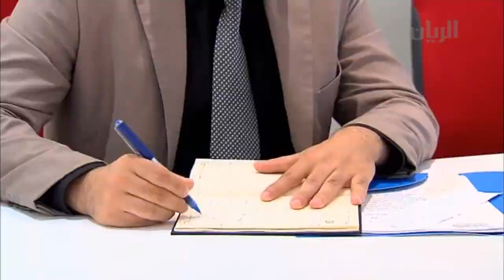تقرير برنامج تراحيب من قناة الريان عن المؤتمر الصحفي للبطولة الدولية الثانية لمناظرات المدارس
تقرير برنامج تراحيب من قناة الريان عن المؤتمر الصحفي للبطولة الدولية الثانية لمناظرات المدارس باللغة العربية التي ينظمها مركز مناظرات قطر.